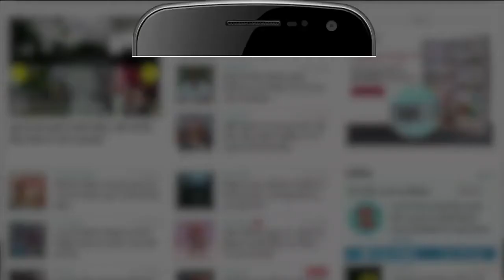Himachal Pradesh: Shaktipeeth Jwalamukhi में Gupt Navratri का आगाज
Shaktipeeth Jwalamukhi मंदिर में रविवार को आषाढ़ मास के Gupt Navratri का आगाज हुआ। पहले दिन करीब 18 हजार श्रद्धालुओं ने मां Jwalaji की पवित्र ज्योतियों के दर्शन किए। Gupt Navratri 11 जुलाई से 18 जुलाई तक चलेंगे। वैश्विक महामारी कोरोना के नाश के लिए पुजारी जप, पूजा व पाठ लगातार आठ दिन तक करेंगे। 17 जुलाई को मां ज्वाला का प्रकटोत्सव मनाया जाएगा।